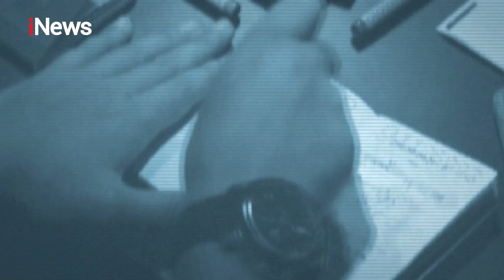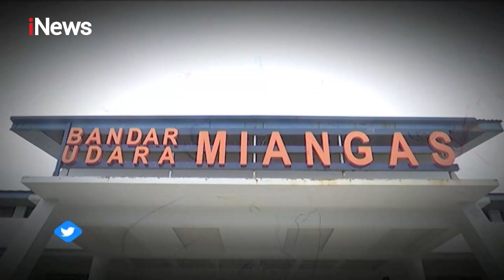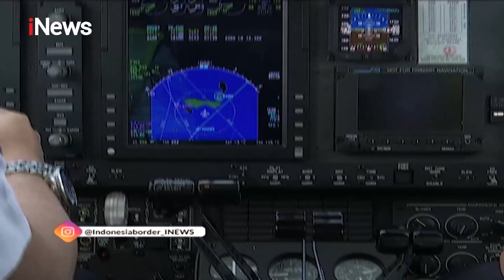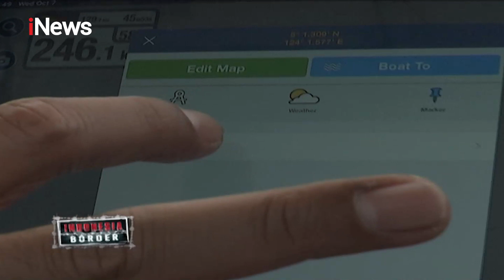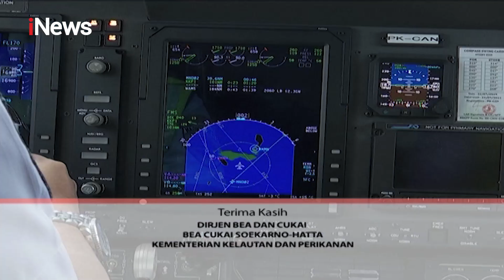Detik-detik Penyergapan Kurir Narkoba di Jalan Lintas Sumatra Part 03 - Indonesia Border 21/11